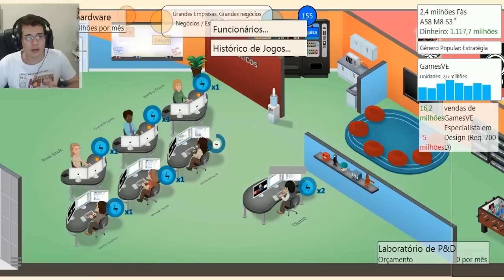Grandes Empresas e Grandes Negócios QUE? - Game Dev Tycoon #25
Vídeos Diários às: 10h, 13h, 16h